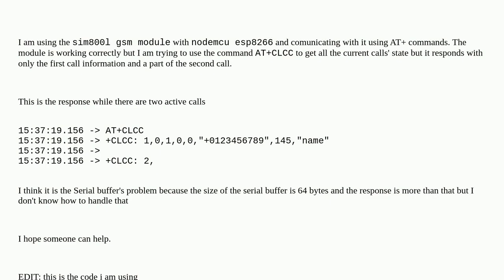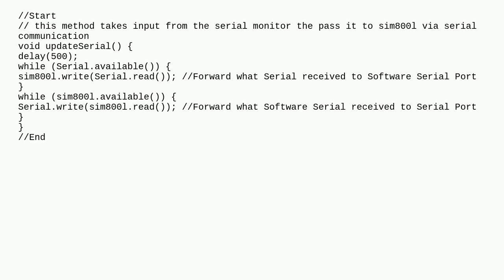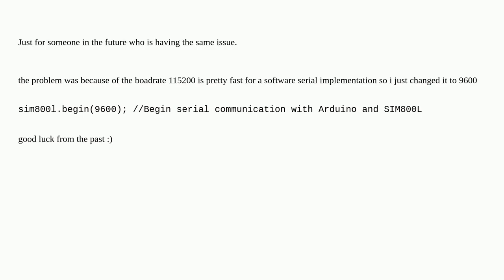Arduino: sim800l gsm module response isn't completed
sim800l gsm module response isn't completed

A special thanks goes out to the community

  softwareserial esp8266 sim800 serial gsm